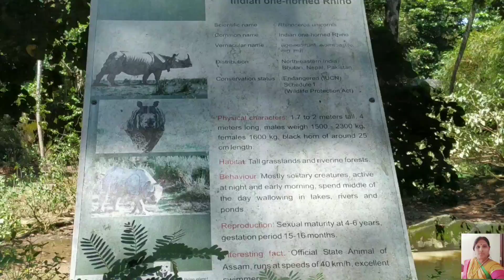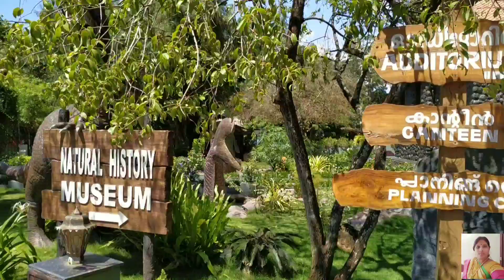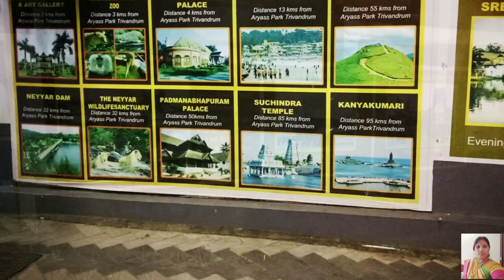Thiruvandrum Zoo and Musium Tour Vlogs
Thiruvandrum zoo and Musium tour experience